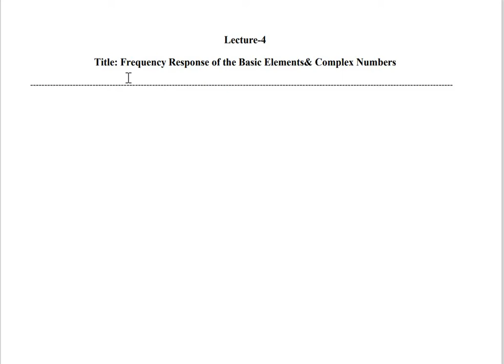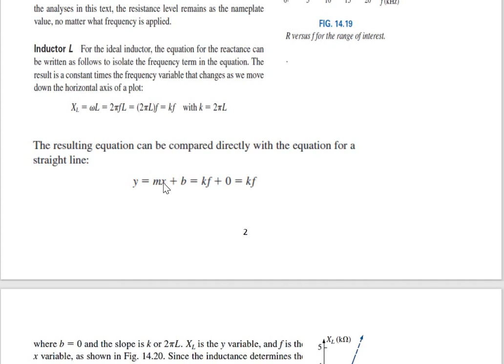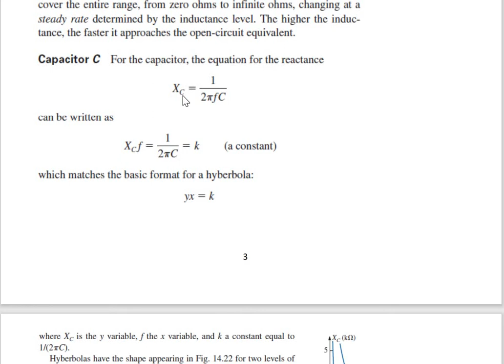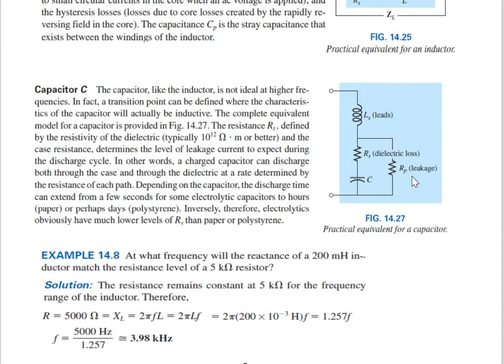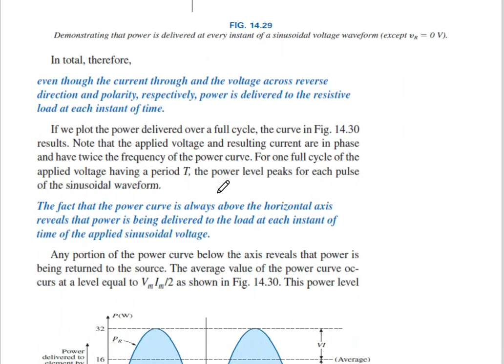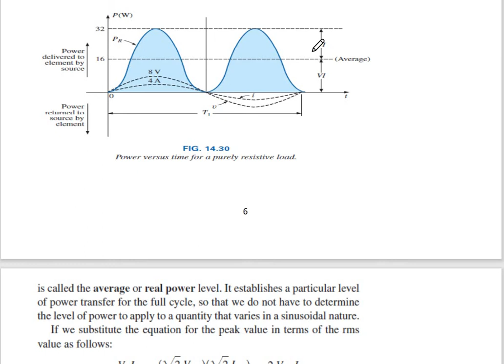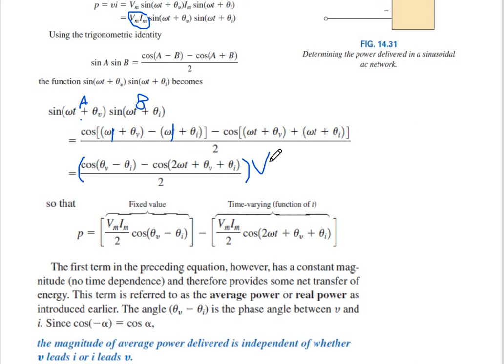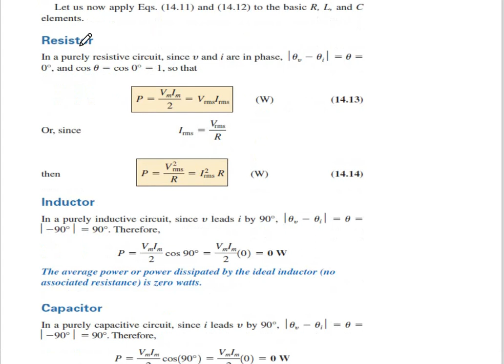محاضرة 4 شرح Frequency Response of the Basic Elements& Complex Numbers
Lecture-4
Title: Frequency Response of the Basic Elements& Complex Numbers
مرجع References : Boylestad, Robert L. Introductory circuit analysis